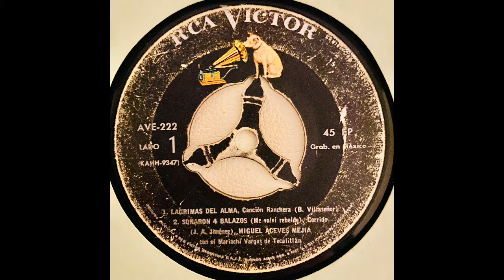Lagrimas Del Alma Miguel Aceves Mejia - Vinilo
Sello = RCA Label Group
Formato =  Extended Play ,45RPM
País de origen =  Mexico
Año de publicación = Sin Información
Estilo =   Latin - Ranchera - Corrido - Huapango
Registro=  AVE-222
Compositor= B.Villaseñor